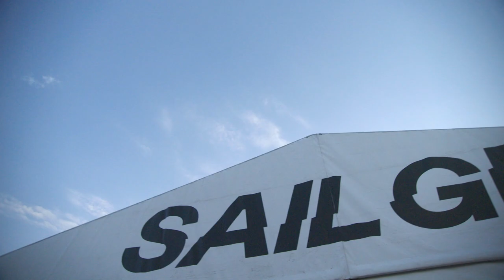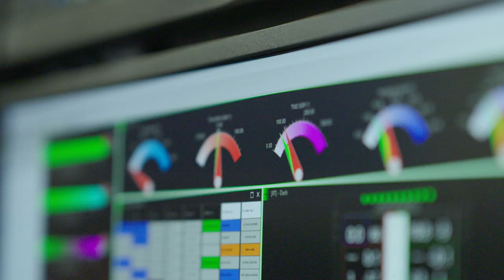Max Verstappen and Checo Perez Go SAILING in Saint Tropez ⛵️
Hope you've got your sea legs, Max and Checo! The Bulls are in Saint Tropez, teaming up with Oracle and SailGP, for a lesson in racing on water.